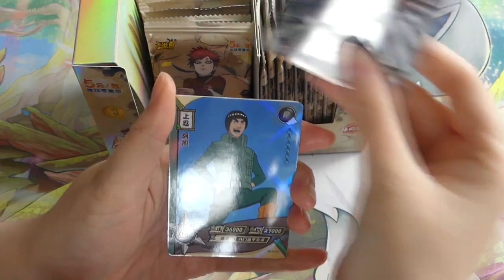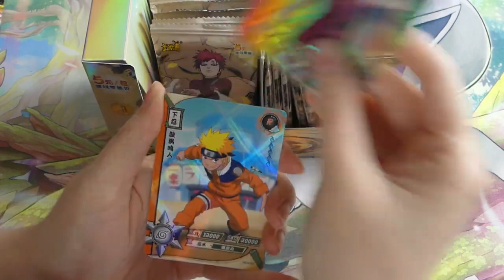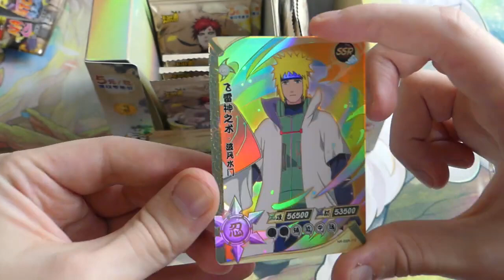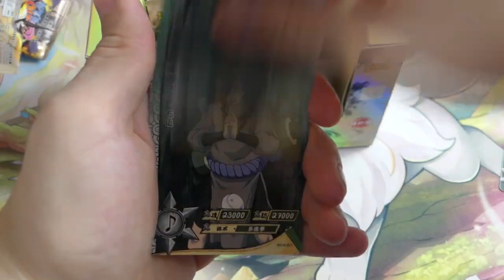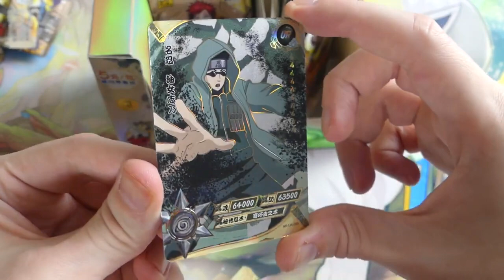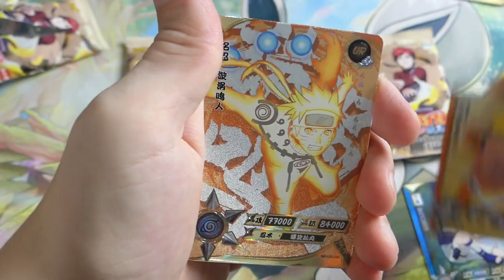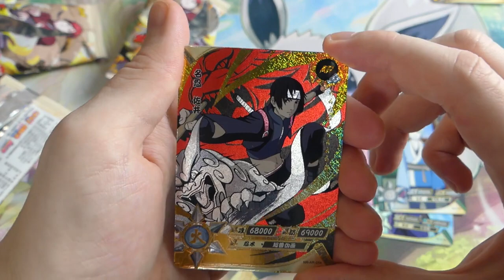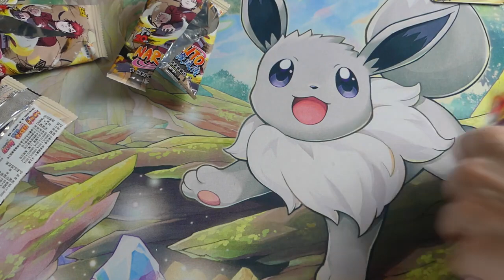OUVERTURE DISPLAY NARUTO KAYOU 20TH | SKYDRED ME PORTE CHANCE